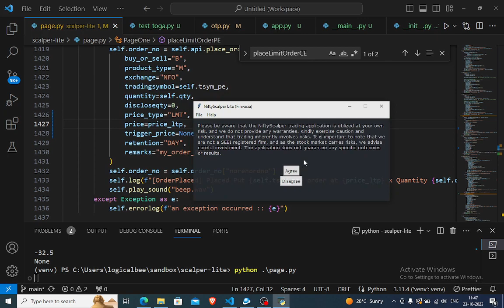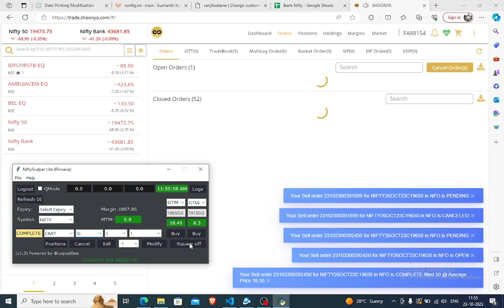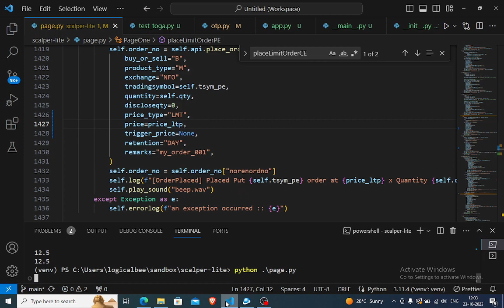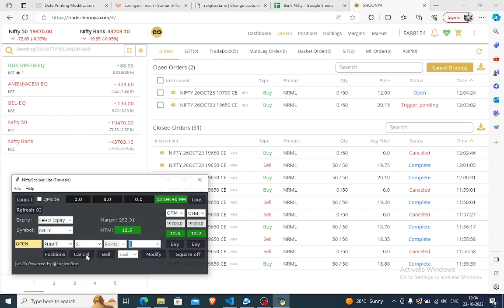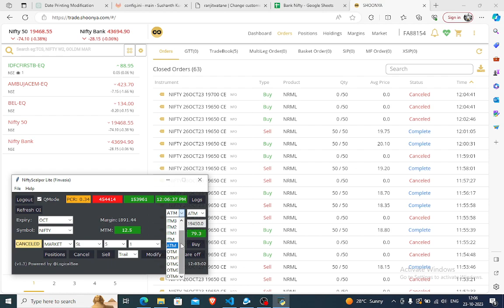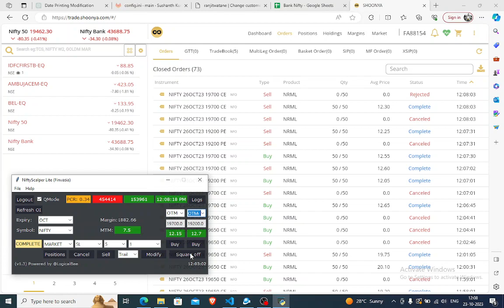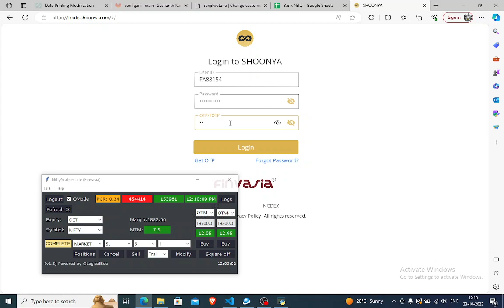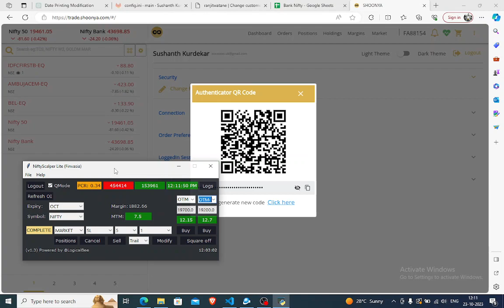NiftyScalper Lite v1.3 | 1 click scalper for Finvasia and Flattade |Live Demo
In this video, explore Nifty Scalper Lite v1.3, the beginner-friendly 1 click scalper for Finvasia and Flattade, with exciting new updates! Elevate your trading game now!

In this video, I'm excited to share with you some of my favourite products and tools that have helped me grow my business and improve my productivity.

To learn more about these products, click on the links in the video description. And if you do decide to make a purchase, thank you for supporting my channel!